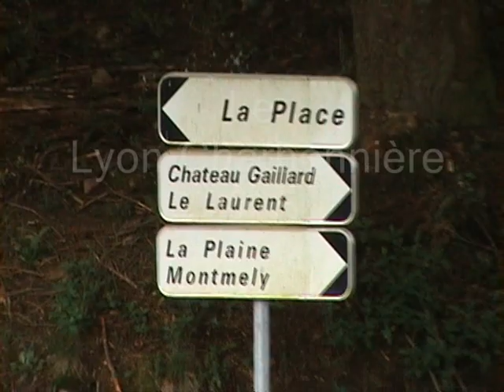rallye Lyon-Charbonnières 2015